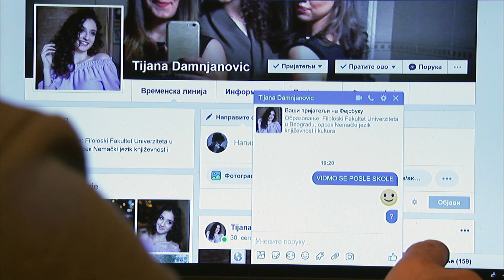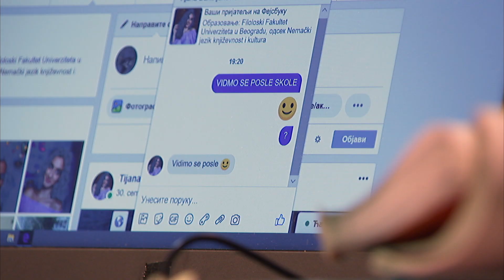Da ne čuje zlo | Muke jednog Lava (igrano-animirana serija)